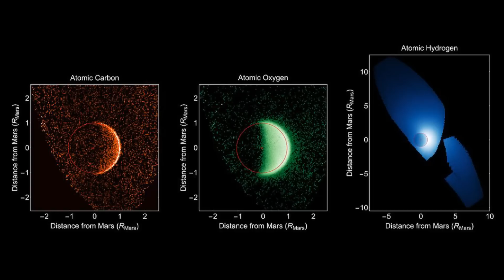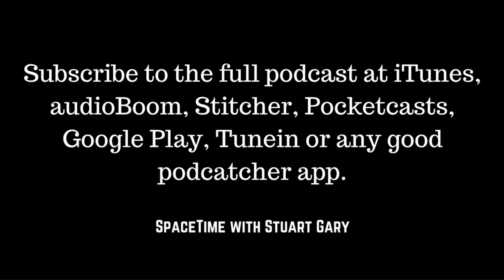Mystery of the Sun's strange spin - SpaceTime with Stuart Gay S19E90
*Mystery of the Sun's strange spin
Astronomers have finally solved a long standing solar mystery – namely why the Sun’s outsides spin more slowly than its insides.
They’ve found that the same solar radiation that heats the Earth is ‘braking’ the Sun causing it to gradually slow down, starting from its surface.

*New clues about how Mars lost its water
After investigating the upper atmosphere of the Red Planet for a full Martian year, NASA’s MAVEN mission has determined that the escaping water does not always go gently into space. The rate of loss varied dramatically overall, with 10 times more hydrogen escaping at perihelion.

*Looking at the future of spaceflight
Sydney has been selected to host the 43rd Scientific Assembly of the Committee on Space Research in 2020. The conference comes at a time when there’s been a paradigm shift in space flight.

*Virgin Galactic soars in the skies again
Virgin Galactic have returned to the skies with a series of test flights of their new spacecraft the VSS Unity. The new free flight tests are validating the latest Scaled Composites SpaceShipTwo design.